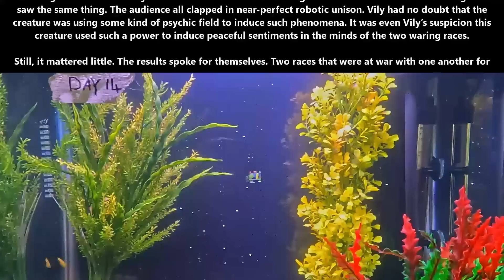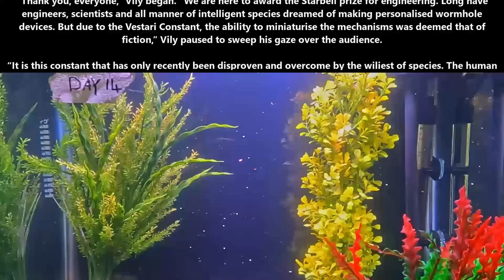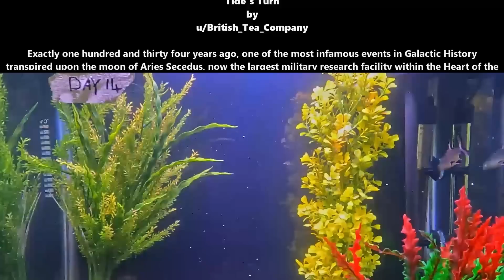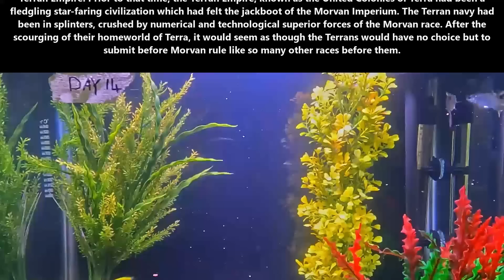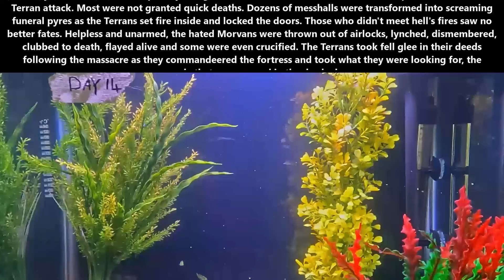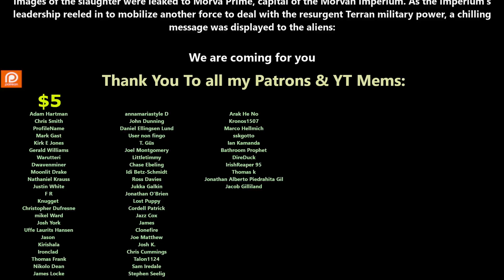Best SciFi Storytime 1579 - The Three Great Motivators Of Humankind & Tides Turn | HFY | Run Xeno's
{TimeStamps}
00:00 Intro
00:06The Three Great Motivators Of Humankind
06:44 Tides Turn

Thank you to Tier 4 and 5 Patreons and Channel Members:
FallenAngeI
VulDwiin
James Kay
Ágoston Szabó
MrBishop077
angry t1t5
AzureKaizen
H-Town_F2
Brenton Verlo
john silva
LanScaper
William Howard
Sergeant Boomer
John Shafer
Brian Means
Elim Tevir
Henry Hammerhead
Trevor Smith
Slackers United
B-Robbo
Robothaus
Ithilia
Ryan Barkenhagen
Blue Dragon
Cam Maxwell
Casper Arnholtz
ANGRY MARINE
Lord Azrekahl
Arcaylian